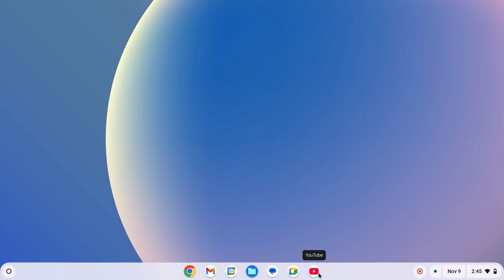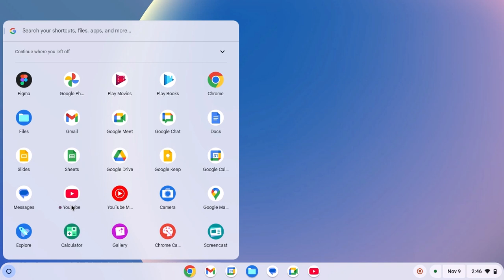How to Install YouTube in Chromebook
In this video, we will learn how to install YouTube on a Chromebook. If you use the Google Chrome browser on your Chromebook to watch YouTube videos, you can now install the YouTube app directly on your Chromebook. Here's a quick video on how to do it.